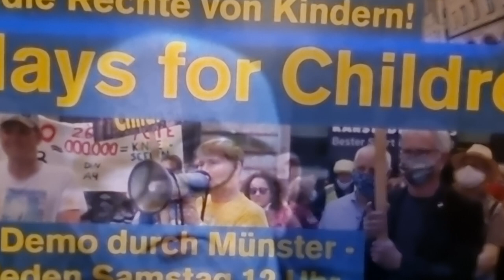EKD: Detlev Zander trampelt vorsätzlich auf uns Missbrauchsopfern herum! Mark Bellinghaus Meinung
= Link zur Petition über Detlev Zander.
und gegen ein Verbrechen an einem Missbrauchsopfer beider großen deutschen Kirchen, danke
Petition gegen ein Verbrechen an einem Missbrauchsopfer beider großen deutschen Kirchen, danke
Hinweis: Das Standfoto zu diesem Protest-Video, welches Herrn Detlev Zander zeigt, ist Art Work/Kunst © by Mark Bellinghaus/2024
Es tut mir leid, Herr Zander, aber meine Kritik musste sein. Sie haben dieses unsensible Verhalten uns anderen Missbrauchsopfern gegenüber nun wieder und wieder, aber und abermals an den Tag gelegt u. ich ersuche Sie hiermit das bleiben zu lassen. Kein Mensch, ich wiederhole KEIN MENSCH will wissen was genau Ihnen passiert ist. Das ist pervers und es ist falsch. Stellen Sie sich nur vor, ein weibliches Vergewaltigungsopfer würde ähnliches in einer Jahrmarkts-artigen Fernsehsendung abziehen, und über die Einzelheiten der ihr zugefügten Vergewaltigung so schwadronieren würde, wie Sie das immer wieder, auf allen Kanälen hier tun, hier abziehen, ohne an den Ruf von uns allen zu denken, den Sie beschädigen.
Es war weiß Gott schwer genug, als ich mich 2019 im Theater der Stadt Münster, nach einem Schlüsselerlebnis in Form einer Theateraufführung des Theaters aus Wuppertal, mit dem Thomas Melles - Theaterstück "Bilder von uns", in dem es über Kindesmissbrauch geht, mutig entschloss, auch öffentlich zu der Missbrauchsgeschichte die mir widerfahren ist, zu stehen. Als Schauspieler, als Künstler, der immerhin mit so einigen Stars auf Theaterbühnen oder in Filmen oder TV-Serien drehte, ein nicht ganz ungefährlicher Entschluss. Um so mehr macht es mich sprachlos, was Herr Zander nun abermals in einer SWR Sendung, geführt von Moderator Michael Steinbrecher, abzog. Und die Schuld liegt natürlich ebenso bei Herrn Steinbrecher, denn dieser hätte das gar nicht erst fordern, bzw. noch anfeuern sollen, was Detlev Zander da so ganz trocken und fast schon mit Genugtuung vor einem Millionenpublikum abzog.
Ich rief deshalb mehrmals in der an, bat Frau Bischöfin Fehrs, und den Präsidenten der EKD, Herrn Dr. Anke, mit Herrn Zander diesbezüglich doch zu sprechen. Es ist ekelhaft, was Zander immer und immer wieder da tut. Ich muss mich an dieser Stelle absolut von solch einem Gebaren distazieren. Das geht gar nicht, was Herr Zander da tut. Und da Zander uns Missbrauchsopfern der EKD, die jetzt in einer Studie vertreten sind, die im im Januar auch noch diesem Mann persönlich in die Hand gedrückt wurde, absolut verhöhnt, muss ich mich hiermit sofort mit Nachdruck von diesem unserem Sprecher der Missbrauchsopfer der EKD, distanzieren.
Ich hoffe Sie verstehen was ich meine, Herr Zander, sollten Sie das lesen. Bitte melden Sie sich endlich, und wir können darüber auch ruhig bei einem Telefongespräch drüber reden.
Mir geht es seit 3 Tagen dreckig und ich habe mein Video an meine Kritik gelinkt, weil mir heute etwas rausgerutscht ist, was wider meiner Überzeugung ist, als Missbrauchsopfer beider großen Kirchen.
Es geht doch hier nicht darum wie viel der/die eine mitgemacht hat, und bei Ihnen hat man das Gefühl, ich kann mir da leider nicht helfen, als hätten Sie diese Auftritte "eingeübt" oder "einstudiert"?
Ich hoffe ich liege da absolut falsch, aber wer, ich wiederhole: WER WILL WISSEN WAS GENAU IHNEN GESCHAH, WAS IHNEN ANGETAN WURDE, UND DAS AUCH NOCH IM DETAIL?
Bitte verstehen Sie was ich Ihnen freundlich sagen will. Aber ich bin seit meiner professionellen Aufarbeitung, die ich in den USA mit haufenweise Psychotherapien startete, sehr sensibel zu diesen Dingen geworden.
Meine Kritik, die ich hiermit auch an den Intendanten des SWR, Herrn Kai Gniffke richte, der mich kennt, u. mit dem ich einen Briefverkehr zu diesem Thema hatte, sollte zukünfit derartige Jahrmarkts-Attraktions-Berichte, und genau so mutete das unverantwortliche Gebaren eines Missbrauchsopfers an, tunlichst unterbunden werden und bleiben.
Herr Moderator Michael Steinbrecher, der nur 2 Jahre jünger ist als ich selbst, das war aller unterste Schublade und diese Sensationgier passt einfach nicht zum Thema Kindesmissbrauch! Keinesfalls und niemals. Sie haben es zugelassen, dass dieser unglaublich egoistisch agierende Mann, den Ruf von uns allen wieder befleckt hat, und auf diesem herumgetrampelt ist.
Das muss, das kann, das darf nicht sein!
Danke für Ihr Verständnis.
Was mir hier in Münster von Missbrauchsopfer Martin Schmitz geboten wurde, das brauche ich mir wirklich nicht gefallen lassen. Ja, Herr Martin Schmitz, das ist eine offizielle Ankündigung. Denn demütigen können Sie jemanden anderen. Sie tragen Matthias Katsch's "X" wie eine Art Warnung an Ihrem Revers und dieser Mann ist genauso eine Enttäuschung, wie Sie es sind.
Wenn Sie mit mir telefonieren möchten, Herr Detlev Zander, wie wir es einmal in der Vergangenheit sehr kurz taten, hier ist meine Handynummer: 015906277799
Danke für Ihre Aufmerksamkeit.